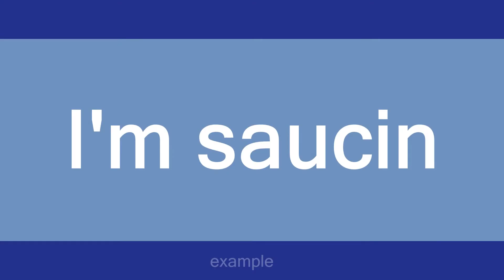Saucin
Slang flashcards: